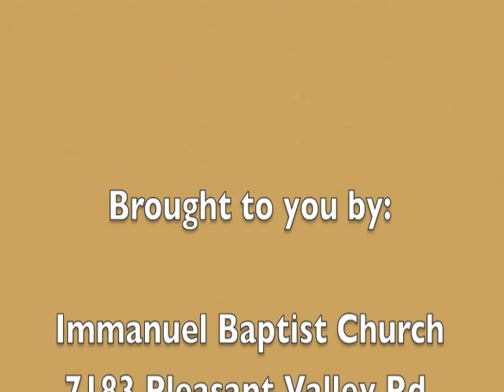What Is The Church - Bro. Steve Davis of Immanuel Baptist Church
Bro. Steve Davis teaches on the thought " What Is The Church " during Sunday School on June 17th, 2012 at Immanuel Baptist Church, Florence, Ky .  Website is